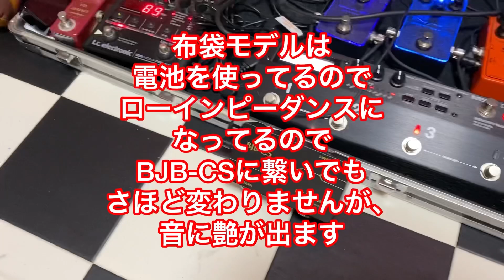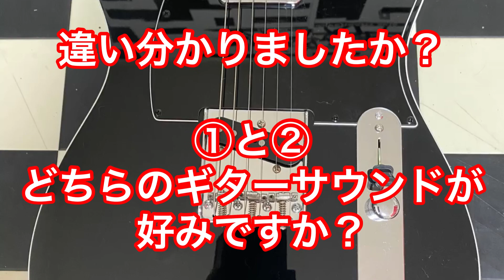【ICS FACTORY BJB-CS】 紹介＋オマケ動画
ics factoryさんの
BJB-CSを紹介する動画を作りました。(^-^)

そのあとは、
zodiacバンビーナキャスター
フェンダーバンビーナキャスターの
サウンド聴き比べのコーナーが
ありますので
①と②のギターサウンド
どちらが好みの音か
教えて下さいね！

パンサー450